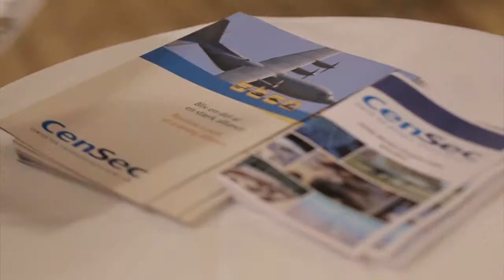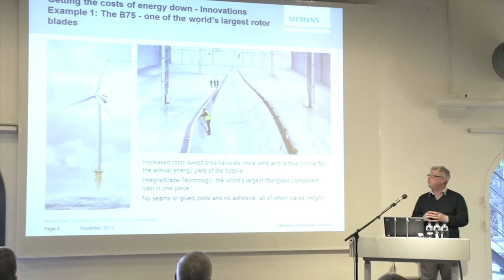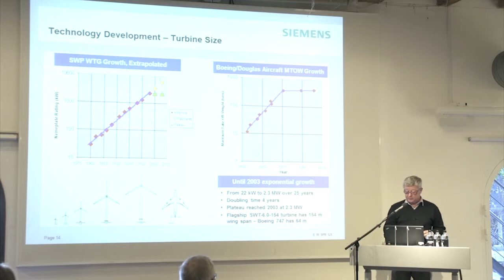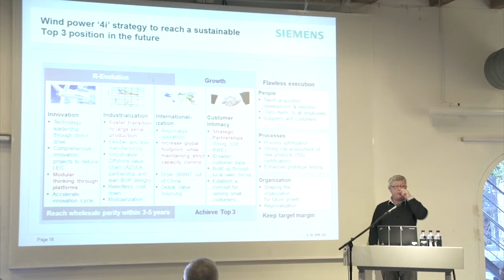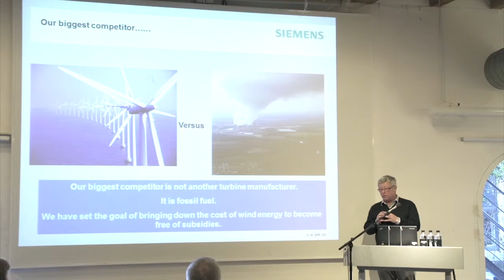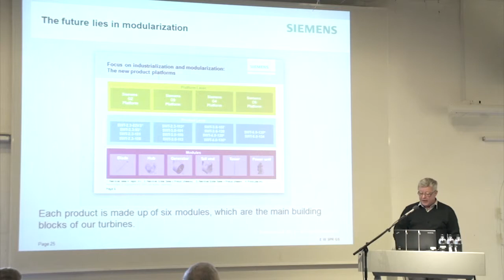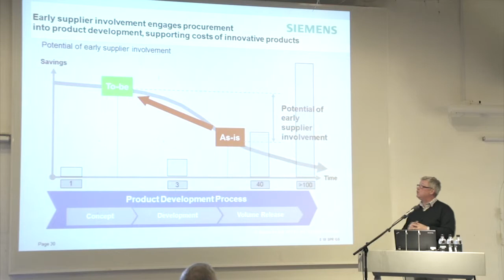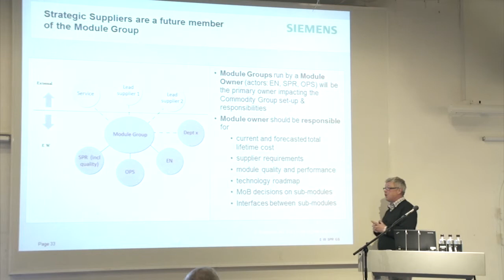Mogens Nyborg Pedersen Siemens Wind Power